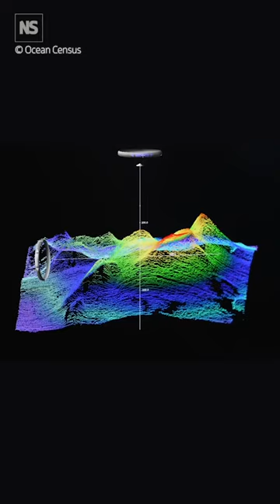100 new marine species discovered in New Zealand🔬🐙🐟️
100 new marine species discovered in New Zealand🔬🐙🐟️

Scientists from New Zealand's National Institute of Water and Atmospheric Research (NIWA) and Museum of New Zealand @TePapa Tongarewa, recently undertook an @oceancensus expedition to map and explore Bounty Trough, an oceanic rift off New Zealand's south island.  They discovered a hundred new ocean species.

The team spent 21 days at sea mapping and exploring the remote region.  Using sonar mapping they produced detailed images of the trough and the seamounts beneath its surface along its 800km length.  They also deployed sampling equipment to depths of almost 5,000 metres to search for new species.

Expedition leaders say they're confident they already have scores of new species of molluscs, three new species of fish, a potentially new genus of coral and a mystery find that could be a new group of octocoral.

📹️ via @oceancensus